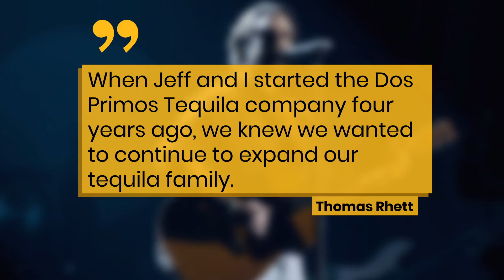Thomas Rhett Reveals The New Addition To His Tequila Company | Fast Facts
Thomas Rhett Reveals The New Addition To His Tequila Company.